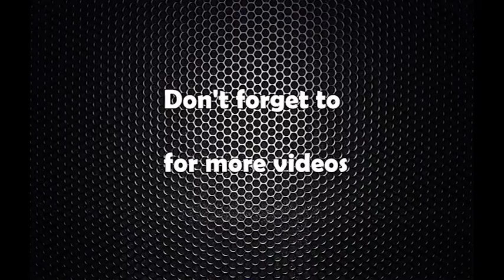संसद बैठकमा शोक प्रस्ताव पारित